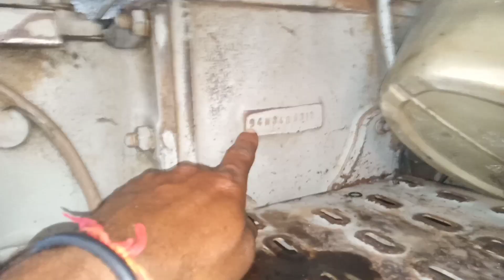स्वराज ट्रैक्टर इंजन ऑयल पंप कैसे चेक करे। फुल फॉर्म खराब है या सही कैसे चेक करें मैकेनिक चैनल 🇮🇳